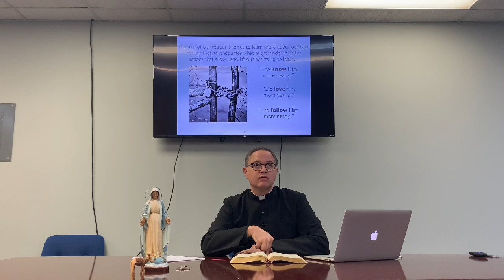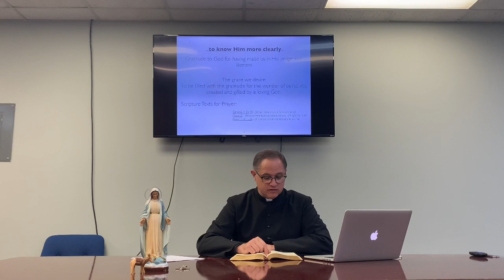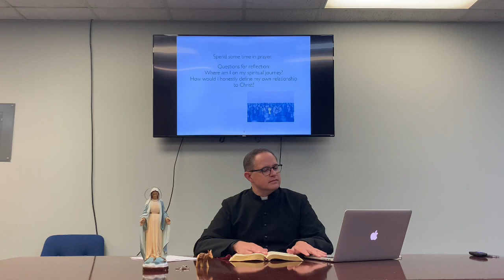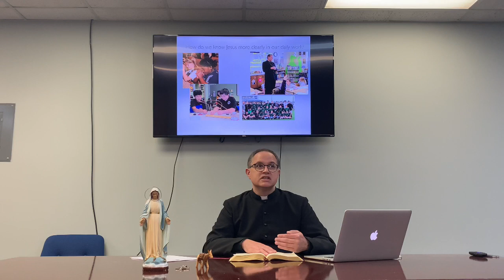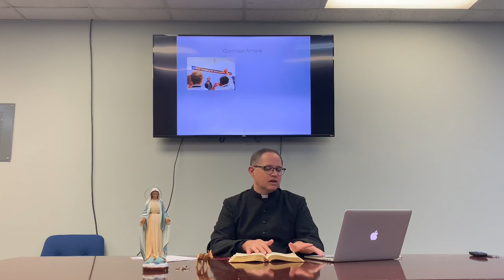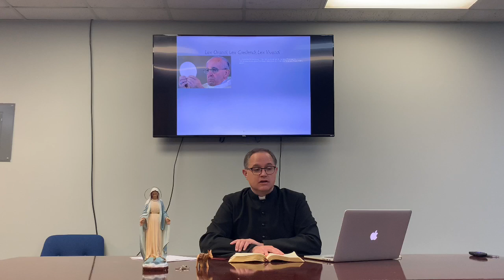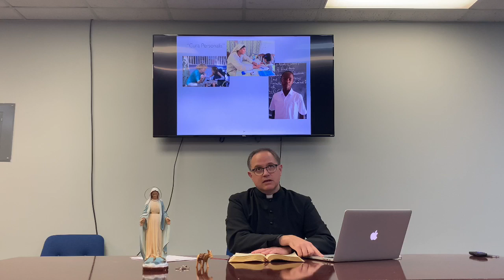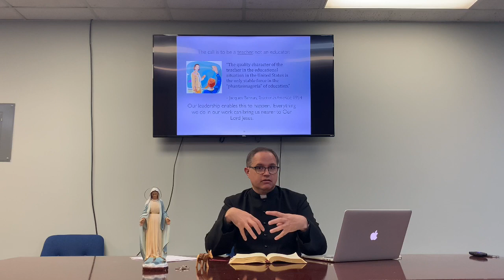Lift Up Your Hearts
Father John McDonald Teacher Inservice 2020